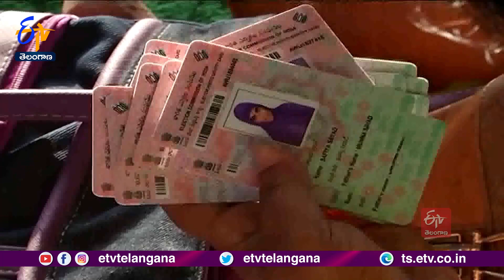Distributing Of New Voter Id's For New Voters | నెలాఖరు వరకు కొత్త ఓటర్లకు గుర్తింపు కార్డుల పంపిణీ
కొత్త ఓటర్లకు నెలాఖరు నుంచి ఓటరు గుర్తింపు కార్డుల పంపిణీ జరగనుంది. ఈఏడాది రెండు విడతలుగా ఓటర్ల జాబితా ప్రకటించారు. 2023 జనవరి నుంచి...కొత్తగా 40 లక్షల దరఖాస్తులను అధికారులు పరిష్కరించారు. జనవరి1 నుంచి 27 లక్షలా 50 వేలకు పైగా ఓటరు గుర్తింపు కార్డులను ముద్రించి...తపాలా శాఖ ద్వారా ఓటర్ల చిరునామాలకే పంపిచారు. ఆ తర్వాత కొత్తగా ఓటుహక్కు వచ్చిన వారికి సంబంధించిన గుర్తింపు కార్డుల ముద్రణ కోసం ఇప్పటికే ఆర్డర్ ఇచ్చారు. మిగిలిన వారి కార్డుల ముద్రణ పూర్తిచేసి పంపిణీ చేయనున్నారు. ఆ తర్వాత నుంచి ఓటరు గుర్తింపు కార్డుల జారీ, ముద్రణను ఇకపై ప్రతివారం చేపట్టాలని భావిస్తున్నారు. ప్రస్తుతం జారీ చేస్తున్న ఓటరు గుర్తింపు కార్డులను...అత్యాధునిక ఫీచర్లతో ముద్రిస్తున్నారు. నకిలీలకు ఆస్కారం లేకుండా చర్యలు తీసుకుంటున్నారు. ఇందుకోసం ప్రత్యేక ముద్రణాలయాల్లోనే వాటిని ముద్రిస్తున్నారు. బెంగళూరుకు చెందిన ఓ సంస్థ ఈ అత్యాధునిక కార్డులను ముద్రిస్తోంది. ఓటరు గుర్తింపు కార్డును ఆన్ లైన్ లోనూ డౌన్ లోడ్ చేసుకునే అవకాశాన్ని...కేంద్ర ఎన్నికల సంఘం కల్పించింది.  సేవాపోర్టల్ నుంచి E-ఎపిక్ డౌన్ లోడ్ చేసుకొని...పోలింగ్ సందర్భంగా ఓటర్లు గుర్తింపుకార్డుగా వినియోగించుకోవచ్చని...E.C తెలిపింది.